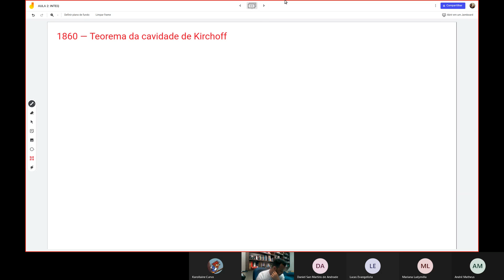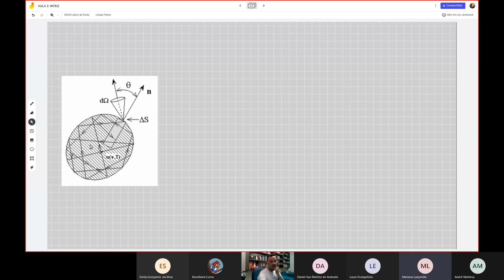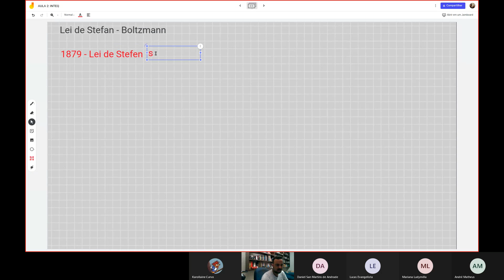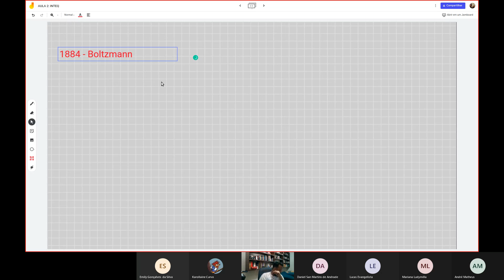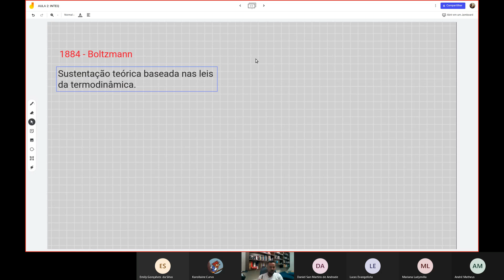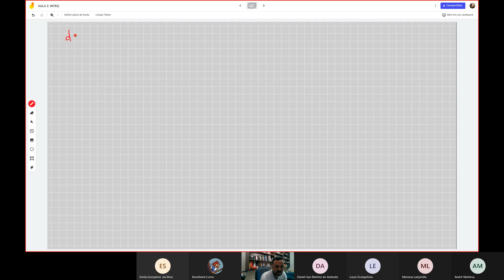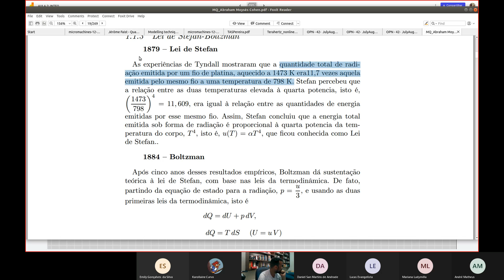AULA 2 (25/06/2021 - Sexta feira): Introdução a Teoria Quântica | Estrutura da Matéria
Conteúdo: Problemas que deram origem à mecânica quântica: Teorema da cavidade de Kirchoff; Lei de Stefan-Boltzmann.